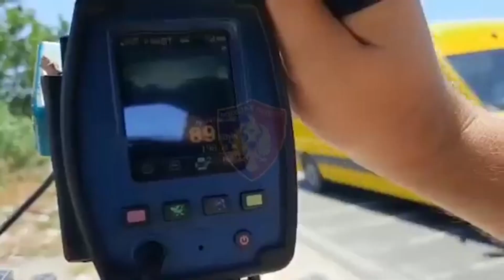Kontrollet gjate 14 diteve te para te korrikut,12 shofere te arrestuar e 1,349 te gjobitur në Durres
Gjatë kontrolleve të bëra nga policia rrugore në 14 ditët e para të korrikut janë arrestuar 12 shoferë dhe janë vënë 1,349 masa administrative për shkelje të ndryshme të Kodit Rrugor në Durrës.

Bëhet e ditur se drejtuesit që janë arrestuar kanë qenë duke lëvizur pa leje drejtimi ose nën efektin e alkoolit, kur një prej tyre është vënë në pranga për shkelje të rregullave të qarkullimit rrugor. Në të gjithë qarkun e Durrësit, gjatë 14 ditëve të para të këtij muaji janë vendosur 1,349 masa administrative për shkelje të ndryshme të Kodit Rrugor.

Janë pezulluar 61 leje drejtimi, nga këto 10 për pije alkoolike dhe 51 për shpejtësi tej normave të lejuara;

Janë vendosur 78 masa administrative për mosvendosje të rripit të sigurimit;

396 masa administrative për parakalime të gabuara;

45 masa administrative për mosvendosje të kaskës mbrojtëse. s.b/abcnews.al/
Per informacionet me te fundit klikoni: